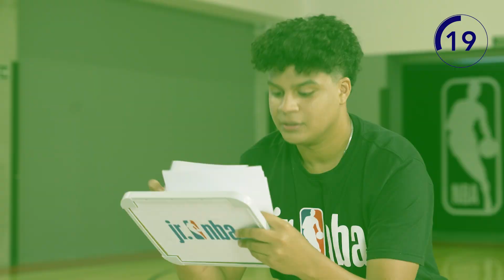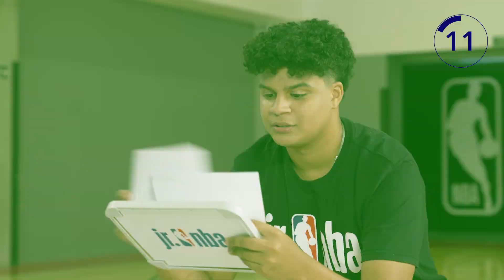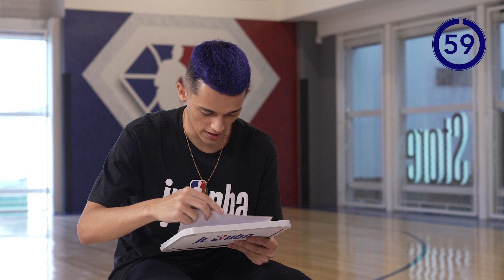PERDEU NO X1 = PATINHO DE JR. NBA! 🦆 🏀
Hoje o X1 é entre duplas! Isa e Luppo contra Eliã e De Paula pra ver quem tem mais repertório. E se liga: dois novos patinhos foram revelado nessa rodada! 😆 😝
👍 Gostou do vídeo? Deixe o seu like e seu comentário 😁

💥 Playlists para você maratonar!! 💥